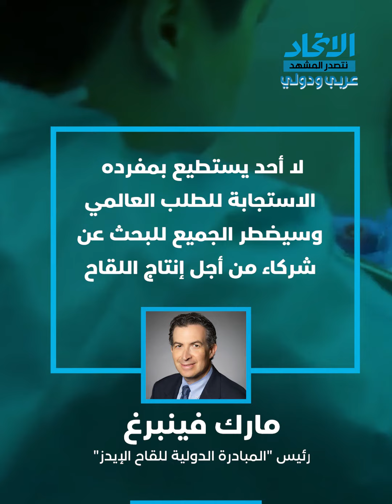العالم يسعى لتفادي "حرب لقاحات" بالتوزيع العادل